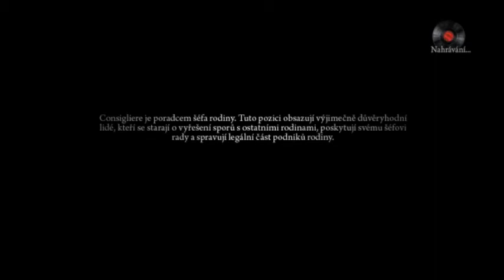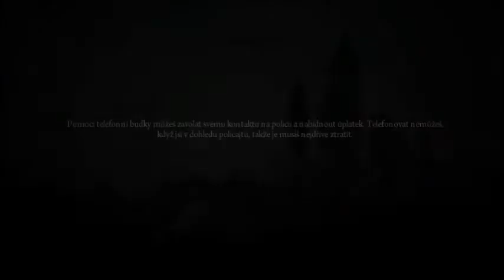mafia 2 joeho dobrodružství časť 3